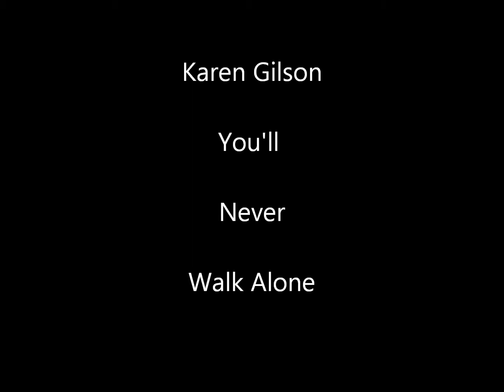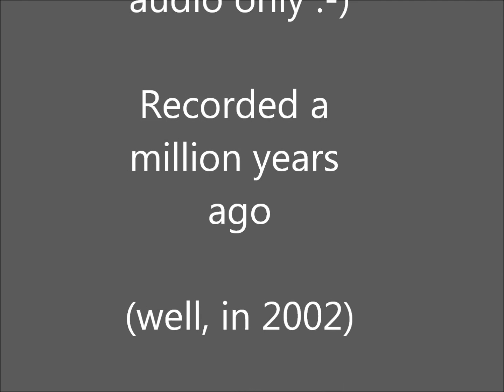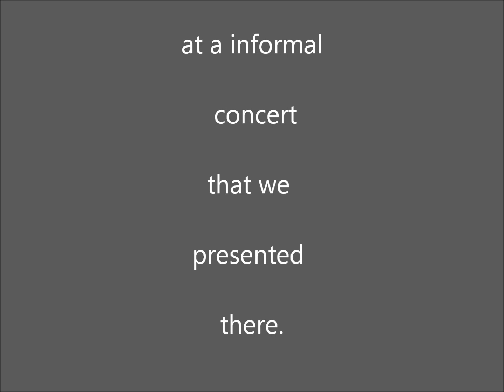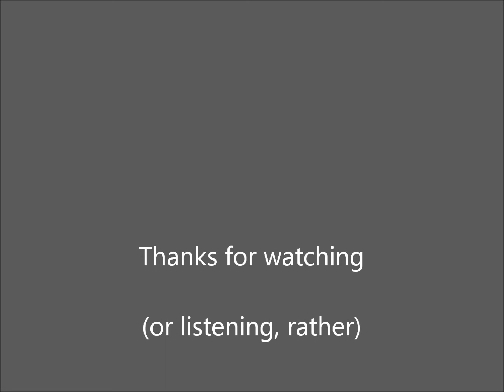You'll Never Walk Alone Karen Gilson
Karen Gilson at a benefit concert in 2002 - Acc. Steve Gilson Blue Point Church, Pine Point Maine